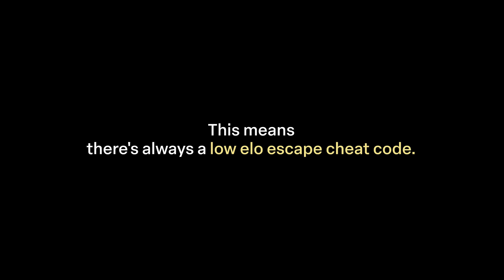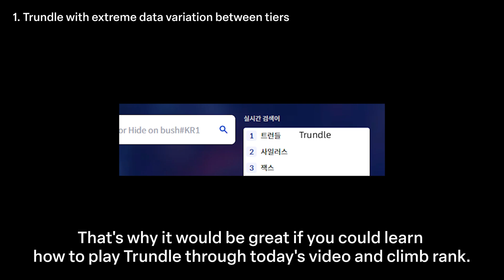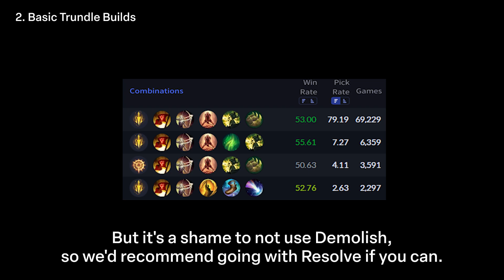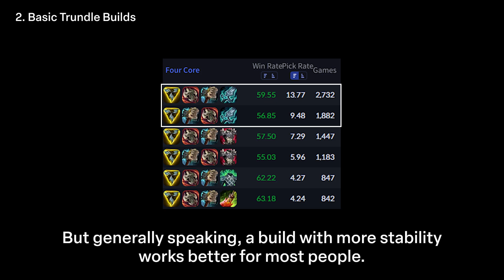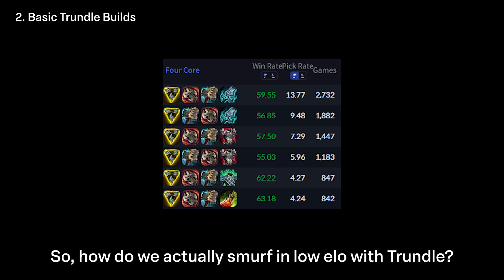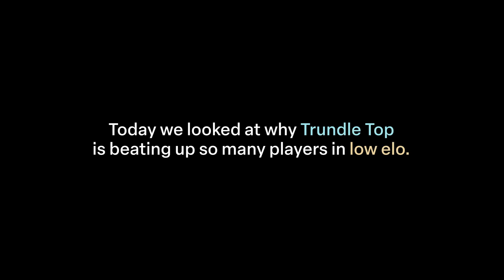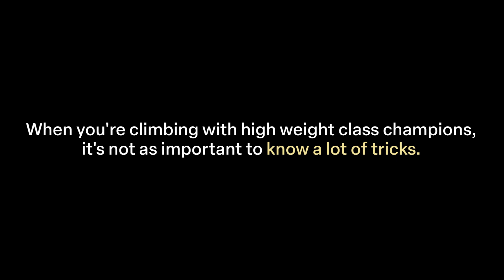How to Smurf in Low Elo W/ Trundle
We are making videos by referring to the following site :
lol.ps